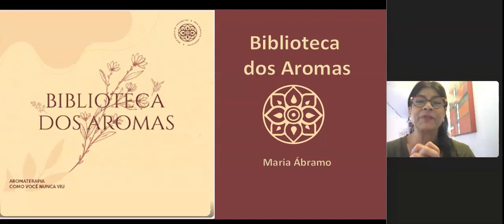apresentação para biblioteca dos aromas